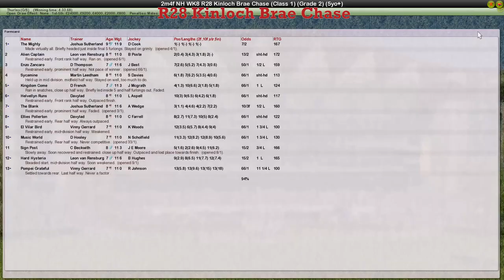NH WK8 R28 Kinloch Brae Chase